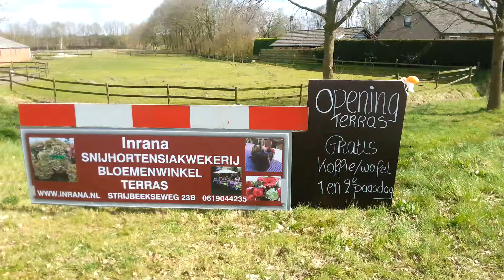Terras hortensiakwekerij Strijbeek officieel open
B&W van Alphen Chaam ging akkoord met het verzoek om een terras bij Inrana in Strijbeek te mogen openen. Op 1e Paasdag werd het terras officieel in gebruik genomen